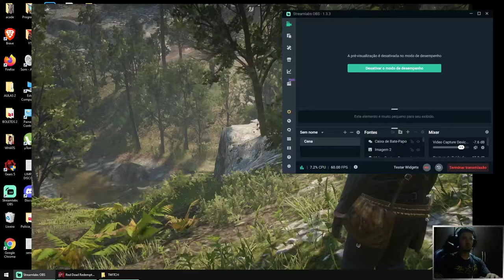APENAS UMA VISITINHA - RED DEAD REDEMPTION 2 - PARTE 30